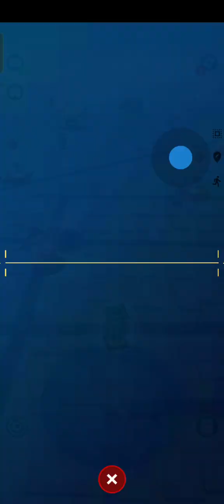🎯🦂Darting Dsungascorpios | JWA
And finally including 🔓🧬🦂Unique Dsungascorpios DNA unlocked.